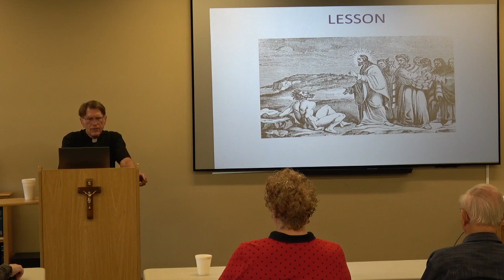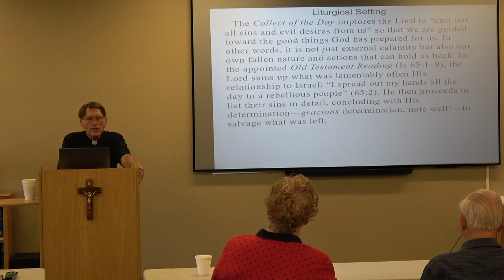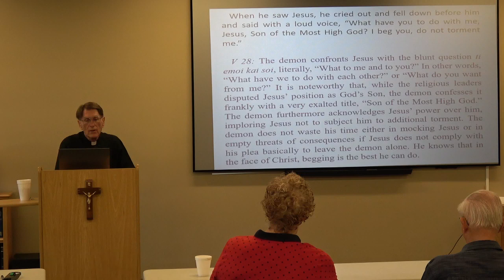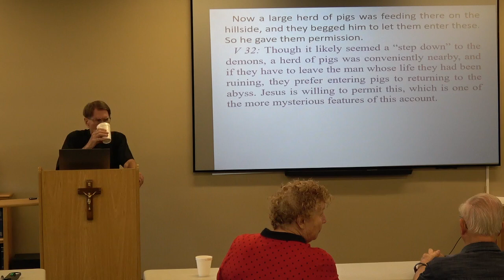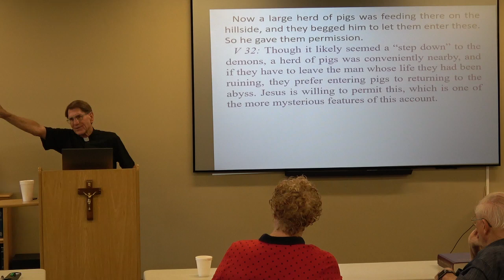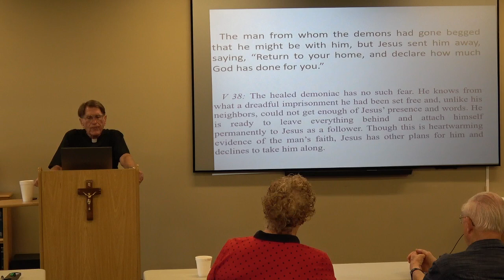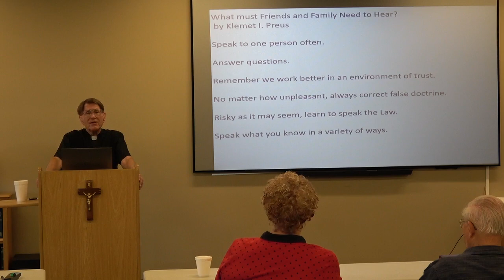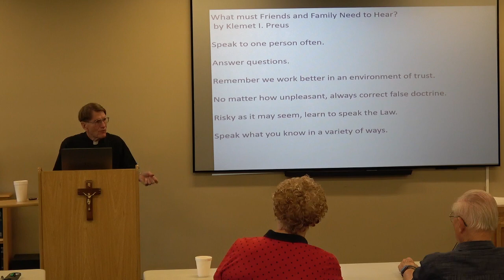HCLC - June 19, 2022 - Luke 8:26-39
Jun 12, 2022  Bible Class –  “Luke 8:26-39”, on June 19, 2022, led by Pastor John-Paul Meyer